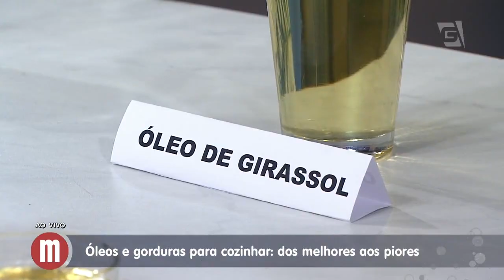Óleos e gorduras saudáveis para cozinhar - Mulheres (19/09/17)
Claro que existem opções muito mais saudáveis na hora de preparar a comida. Confira alguns óleos e gorduras diferentes para vocês testar em casa!